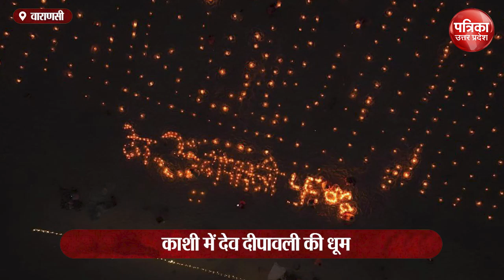Dev Diwali 2023: Kashi में देव दीपावली की धूम 12 लाख दीपों से जगमग घाट | Varanasi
धर्म की नगरी Kashi में Dev Deepawali पर नजारा देखने को मिला। 85 घाटों पर जब एक साथ 21 लाख दिये टिमटिमाए तो ऐसा लगा कि मानों स्वर्ग धरती पर उतर आया हो। देश विदेश के नागरिकों के साथ ही 70 देशों के राजदूत, 150 डेलीगेट्स बने इस अविस्मरणीय पल के साक्षी बने। इस दौरान सूबे के CM Yogi Adityanath भी मौजूद रहे।